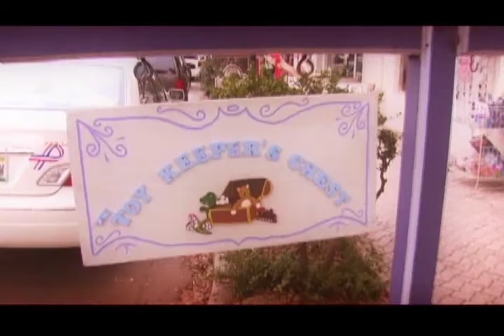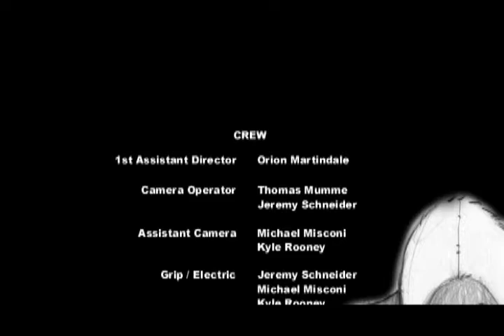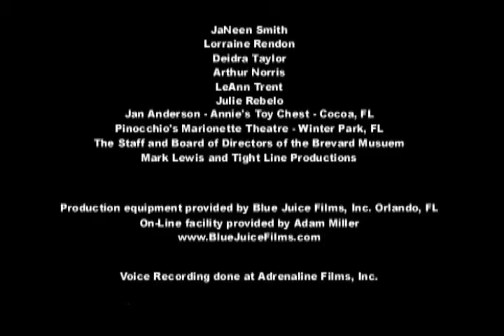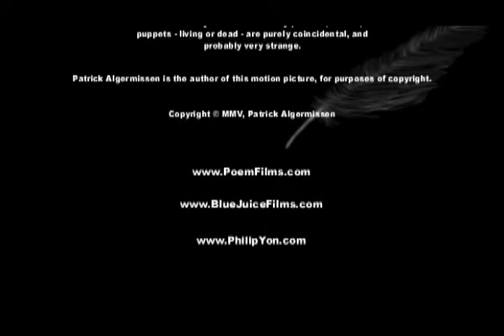Dudley and the Toy Keeper's Chest (2005)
Internationally-acclaimed short film that became a children's picture book. and at Barnes & Noble bookstores.

This is the story of Dudley the lamb, the only toy ever created by the world's finest toy mender. Dudley's nemesis, the evil wooden wolf Silas, has been terrorizing the store where they live. When Silas turns his menacing teeth toward Dudley's creator, the little lamb must defend his home.